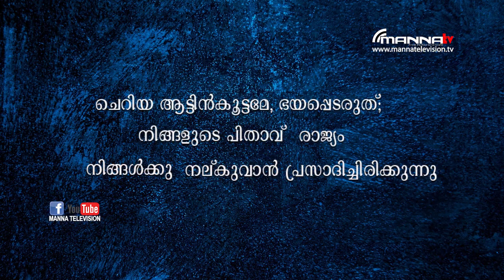Pr K A Thomas | Reference Luke 12:32 | Manna Television | Epi - 01